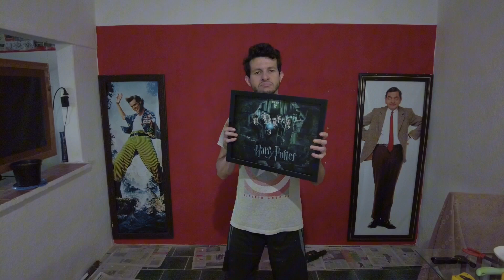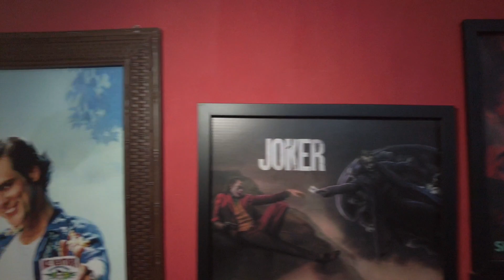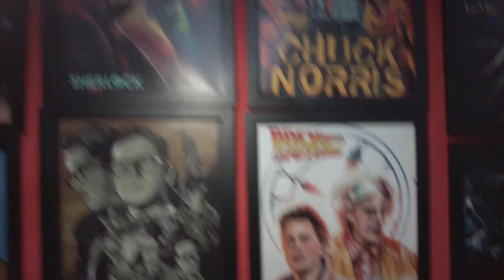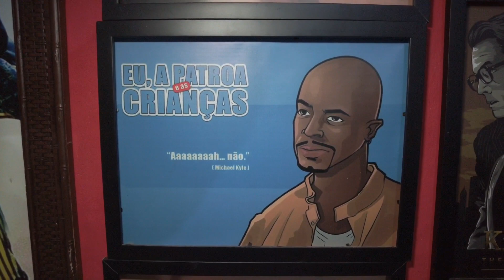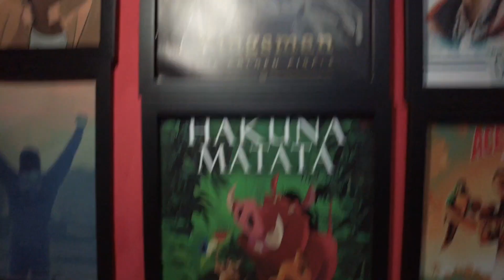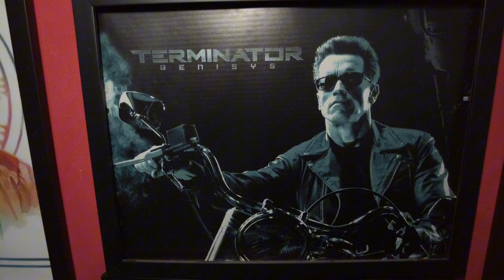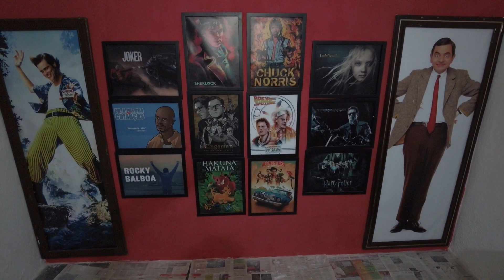Quadros - Cinema V.Log 24